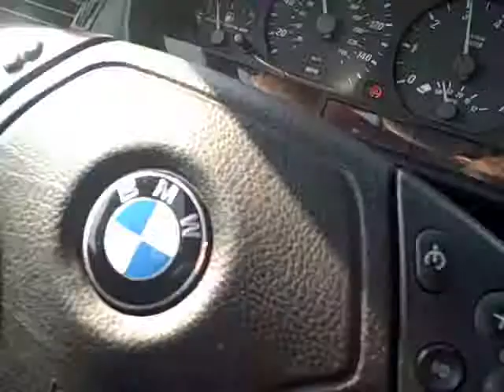FocusBella pt. 2 - A Day in The Life Of...